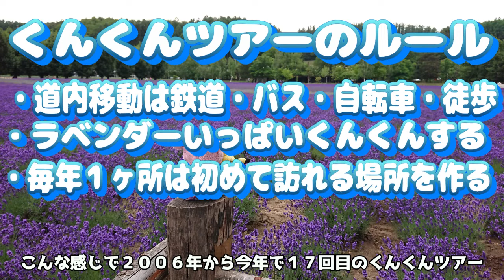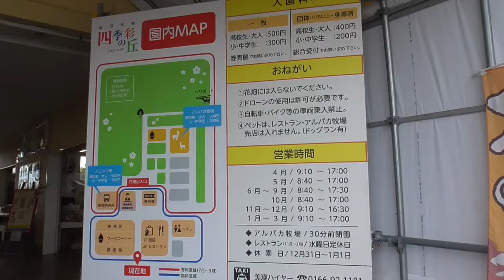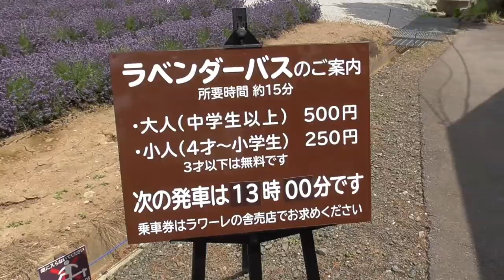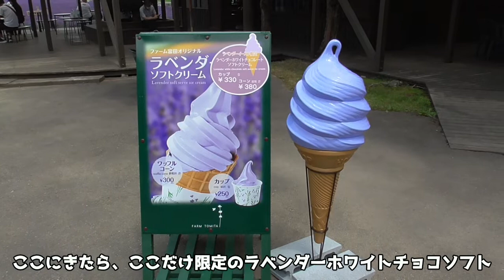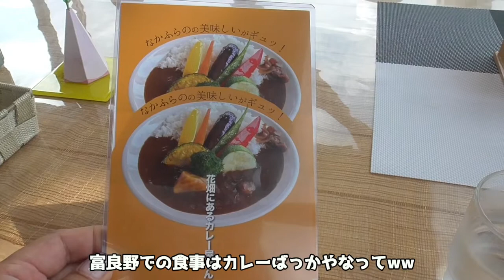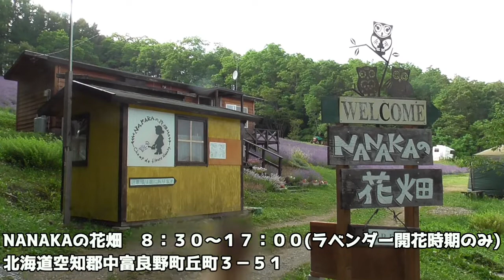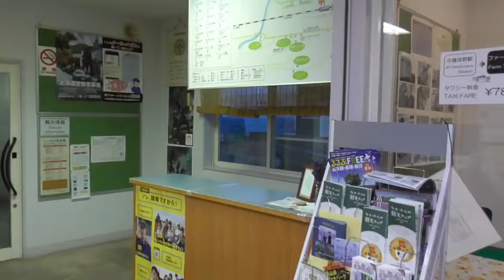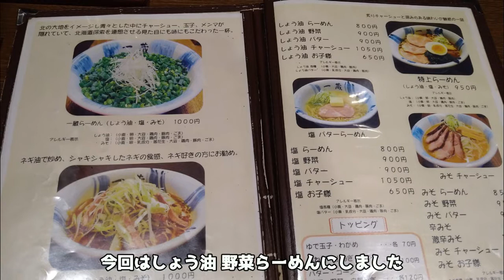【北海道旅行 美馬牛・中富良野】ラベンダーくんくんツアー2022 ５日目 まさにラベンダーの海⁉️ 街ぶら おそとだいすき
毎年恒例の北海道旅行

ぷぅたんは来年で２０年の節目
かなりボロボロで限界近く、手術（リメイク）するにも費用がかかり、節目の来年もくんくんさせてあげたい

ラベンダーくんくんツアーって富良野のラベンダーを見にいくようになって今年で17年目
免許を持たない公共交通機関とレンタルサイクルと徒歩で旅する北海道
５日目は美馬牛・中富良野の模様をお届けします
この日も雨の予報だったけど予定通りに決行
四季彩の丘でノロッコ号で園内散策とアルパカのモグモグタイム
３年ぶりオープンのラベンダーイーストは見頃なラベンダーの海
お昼ご飯はラベンダーを見ながらカレーライス
なかふらの北星山ラベンダー園で町内一望
閉園したラベンダー畑に想いを馳せて
ラベンダー摘み取り予定も大雨で断念
でもその後すぐに雨は止み、ファーム富田でくんくん三昧
露湯ご飯は旭川ラーメンを堪能

2019年ぴかっちゅ失踪のラベンダーくんくん日記

⭐️今回訪ずれた場所⭐️

🔽四季彩の丘
北海道上川郡美瑛町新星 第３

🔽ファーム富田ラベンダーイースト
北海道空知郡上富良野町東６線北１６号

🔽北のカレー工房きらら
北海道空知郡中富良野町宮町２－１

🔽なかふらの北星山 ラベンダー園
北海道空知郡中富良野町宮町１－４１

🔽NANAKAの花畑
北海道空知郡中富良野町丘町３－５１

🔽ファーム富田
北海道空知郡中富良野町基線北１５号

🔽一蔵 本店
北海道旭川市３条通７－３２９－１

🔽立野サイクル
北海道空知郡中富良野町南町８－８－４１

⭐️宿泊ホテル⭐️

🔽ホテルテトラ旭川駅前
北海道旭川市１条通９丁目左1 号